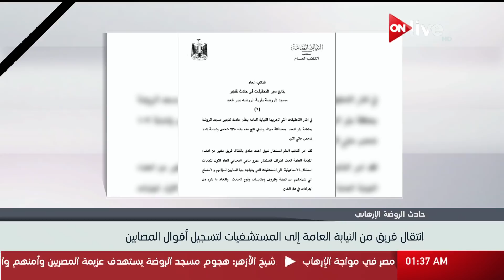تداعيات حادث مسجد الروضة الإرهابي بالعريش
الموقع الرسمي للقناة  ..